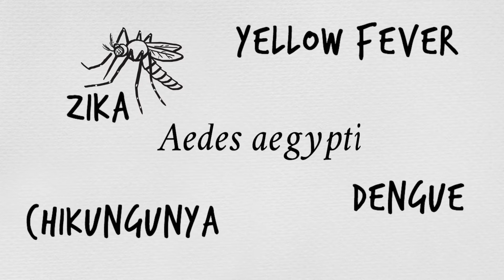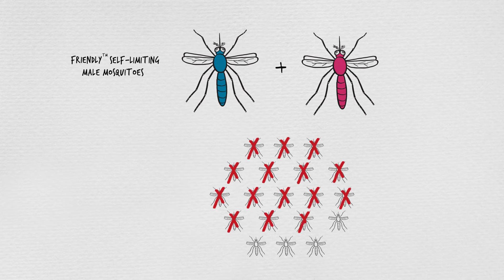Oxitec’s Eco-Friendly Solution Addresses the Challenges of the Aedes aegypti Mosquito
The Aedes aegypti mosquito is responsible for the spread of Zika and other mosquito-borne diseases. Oxitec’s GE mosquitoes represent a paradigm shift in vector control. Find out how our eco-friendly and non-persisting solution works in this animated short.